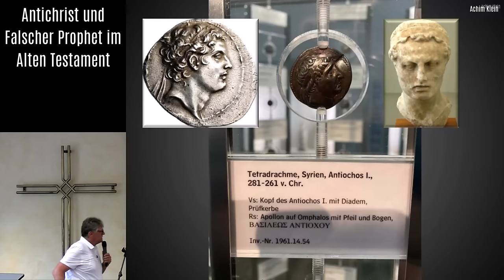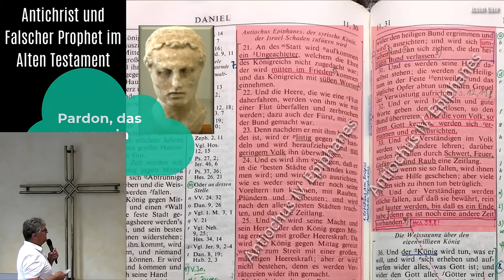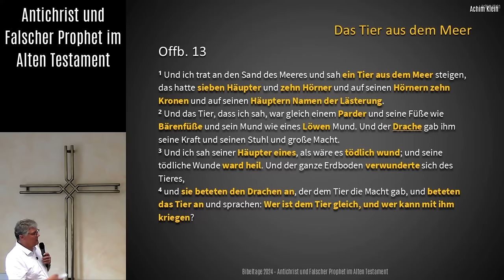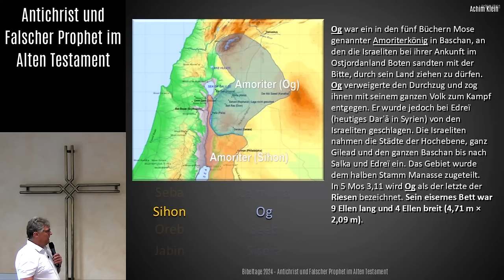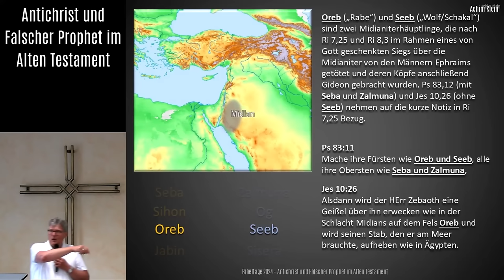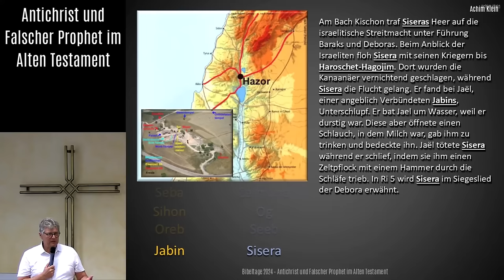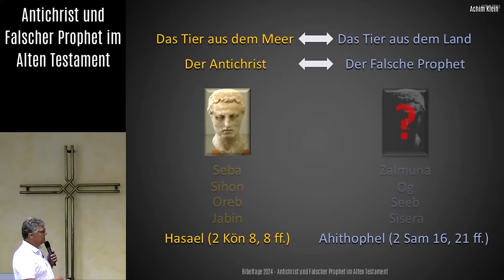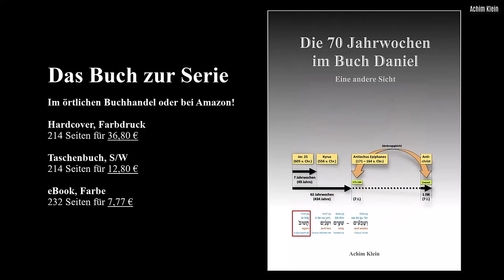"Antichrist und Falscher Prophet im Alten Testament" (BIBELTAGE 2024 in Holzhausen)